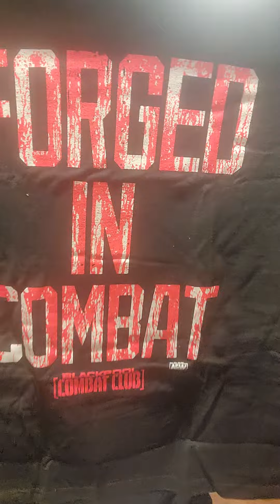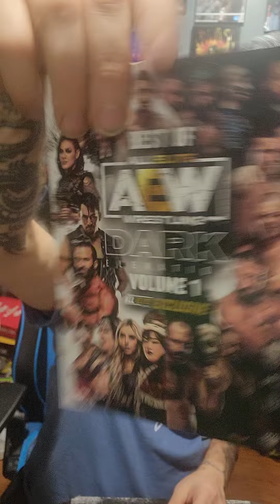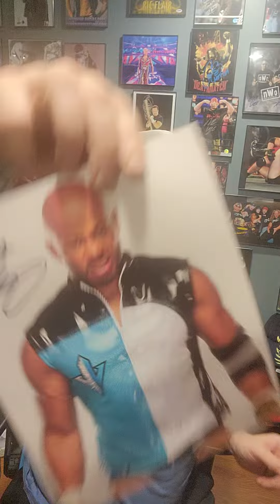2023 January AEW ELITE CRATE UNBOXING